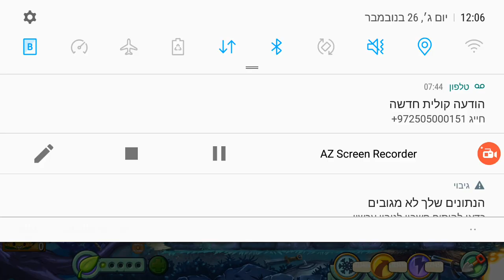Plants vs. Zombies 2 Ultomato Official Gameplay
Sorry for the no audio.
PvZ2 7.8.1
PvZ 2 New Update